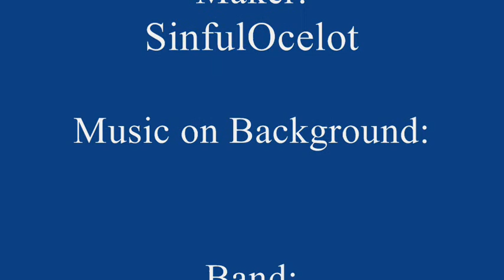Metal Gear Solid 3: Ocelot's Triumph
The triumph of the greatest video game character ever, Ocelot.